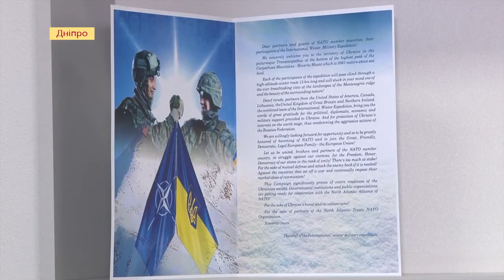Бійці України й НАТО підкорили Говерлу